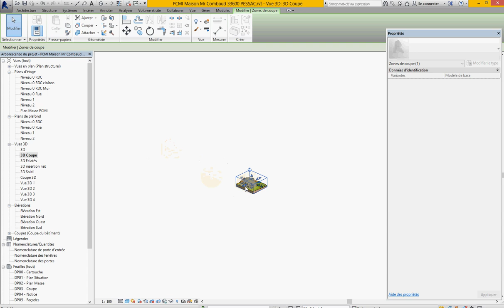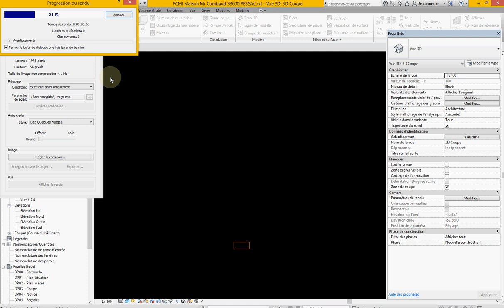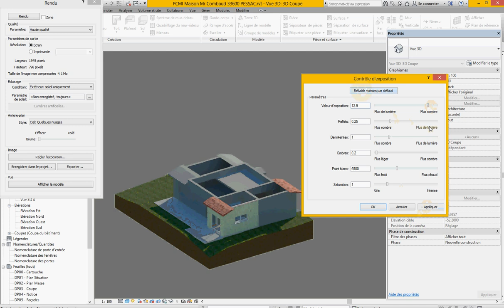Tuto FR Autodesk Revit Architecture 2014 - Coupe 3d